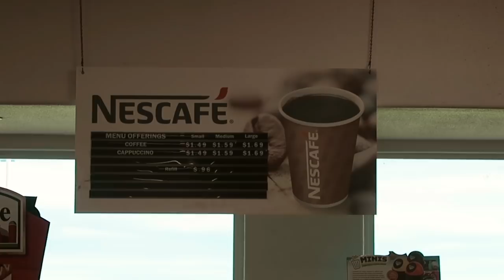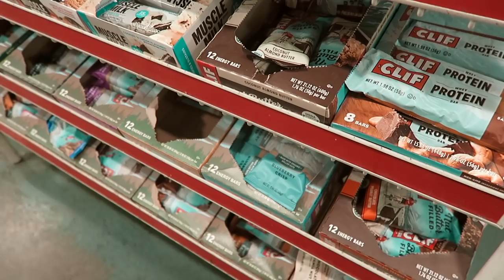VLOGMAS 8: powrót do San Francisco & DRAMAT ŻYCIOWY [nie clickbait]